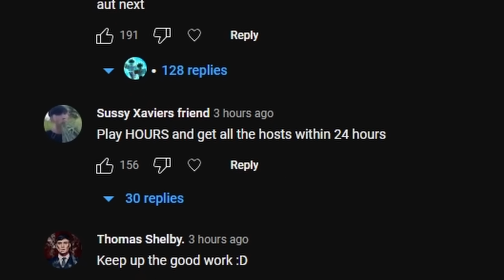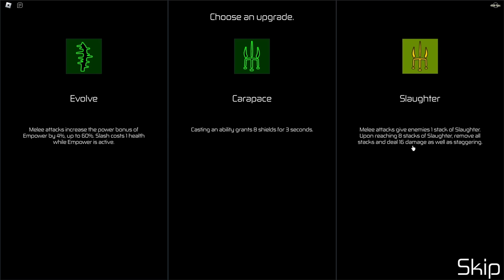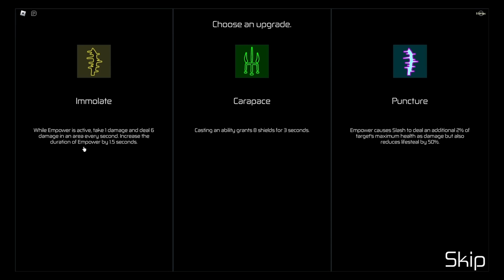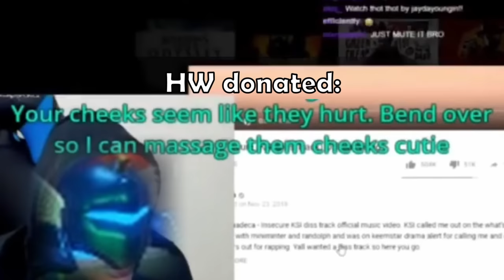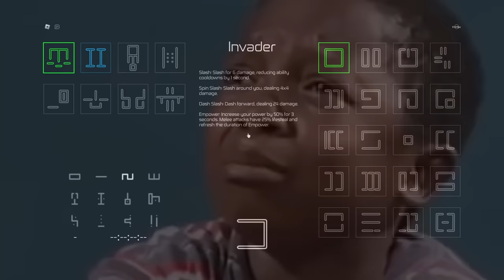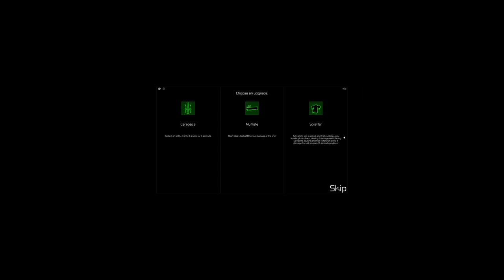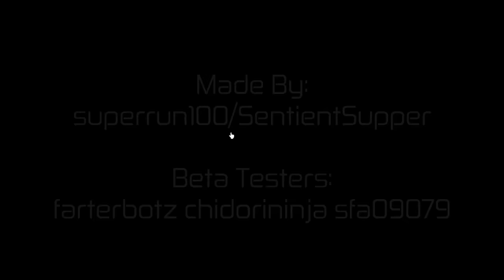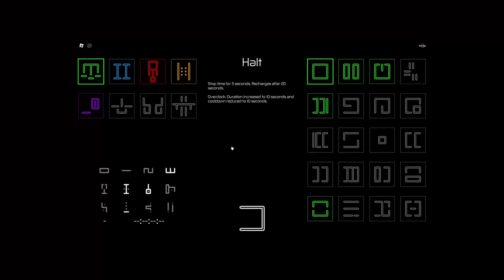JOJO Reference? | This Roblox Game is AMAZING but so Stressful...